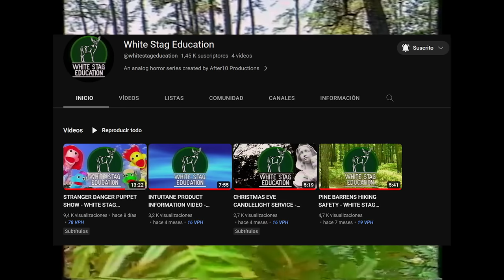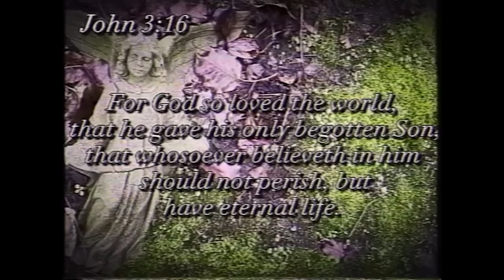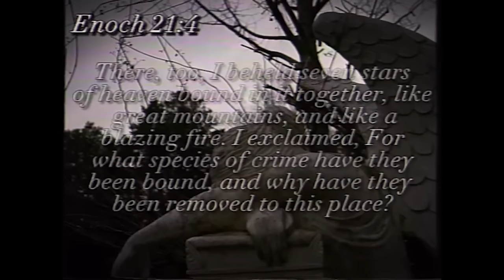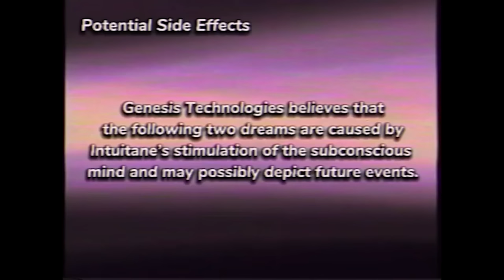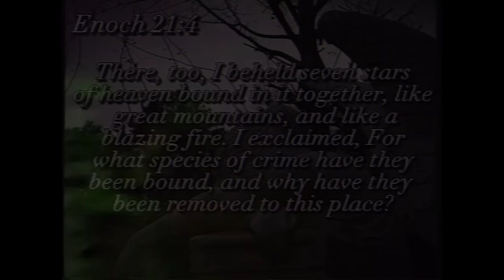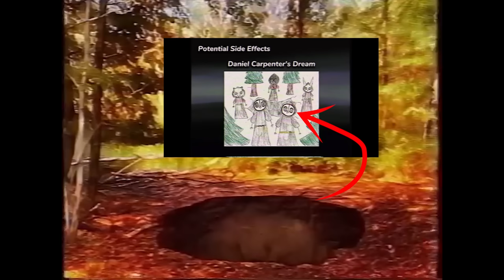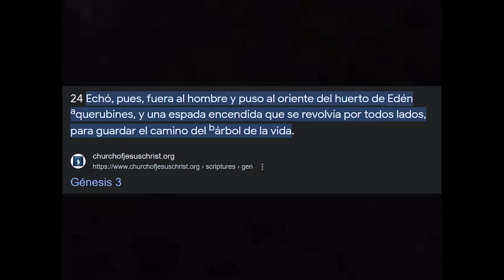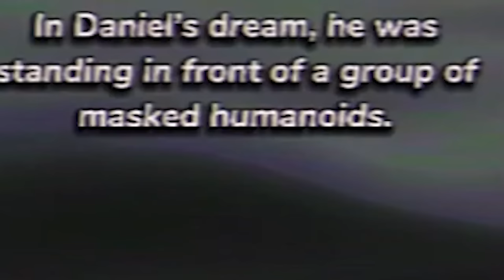ANALOG HORROR: Esta serie educativa es ATERRADORA | White Stag Education: Explicación y teorías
📢En Discord dejo todos los links de juegos y anuncio nuevos vídeos

Lucia ravasio y alan
Darken compañia
lion123pro666xd
axel alberto
Cupcake
Jordan Gonzalez
Ruso GAMER
Braian Breppe
💜Brillitos 2.0💜
Caín Vargas
PredatorUndergroundDx
Joel FH
𝙰 𝙺 𝚄 𝚁 𝙰
Golden
Elvy99
Skorpion33